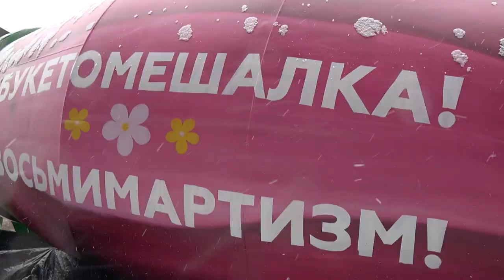ТИМ ASPER X - БУКЕТОМЕШАЛКА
Тур по России с новым альбомом весной 2024! Проверь, есть ли твой город в списке || Все новости и анонсы - в моём телеграм-канале.

Ближайшие концерты:
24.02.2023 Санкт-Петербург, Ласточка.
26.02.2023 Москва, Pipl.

😈 Встречайте «БУКЕТОМЕШАЛКУ» от ASPER X!
Специальный, праздничный 8-мартовский ремейк легендарной песни «Бетомешалка» группы «Кувалда».

Премьера «Букетомешалки» состоялась прямо на улицах Москвы. Раскрашенная под огромный тюльпан бетономешалка и песня из колонок привлекали москвичек, которых тут же поздравляли с праздником и одаривали цветами.

Именно так и родился клип на новую песню! 🙂